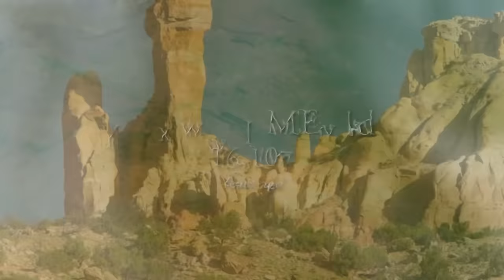America B.C: How Far Back Does Native American History Go? | 1491: Before Columbus | Timeline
We are introduced to indigenous creation stories; discoveries by archaeologists, geneticists, linguists and anthropologists about the arrival of various indigenous people that are believed to arrive via the land bridge from what is now Russia and Alaska and also via boat and sailing down the N. American coast, settling in many areas and then developing differing languages, cultures and customs.